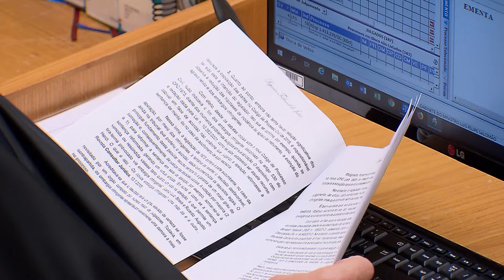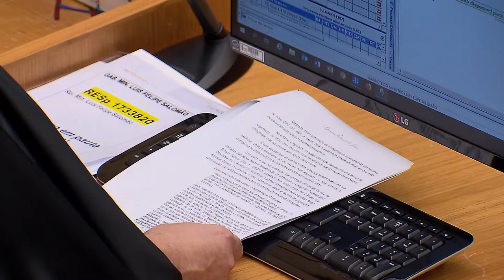Clique STJ - Ofensa Virtual (22/07/2019)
Para o Superior Tribunal de Justiça, é possível a imposição de multa cominatória para obrigar empresa a fornecer dados para identificar ofensor virtual. Um usuário da Telemar Norte Leste teria ofendido, com comentários na internet, a Petrobrás e seus dirigentes.